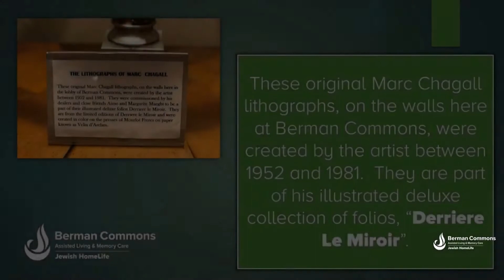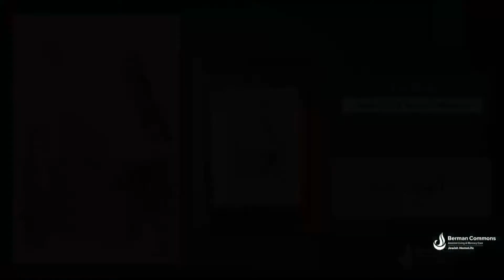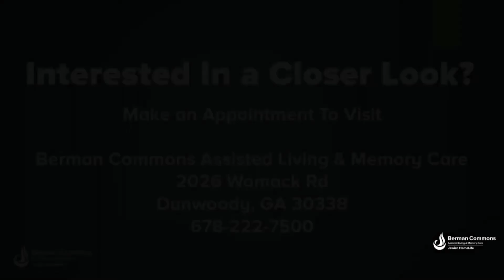Art of Berman Commons - Chagall Gallery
We celebrate the art of Berman Commons Senior Living.  In this video, we showcase the Chagall Gallery located on the first floor of the community.  These original Marc Chagall lithographs were created by the artist between 1952 and 1981.  They are part of his illustrated deluxe collection of folios, “Derriere Le Miroir”.  They were donated by various families and given to the community at its launch in 2015.